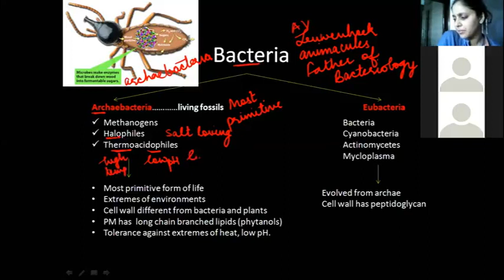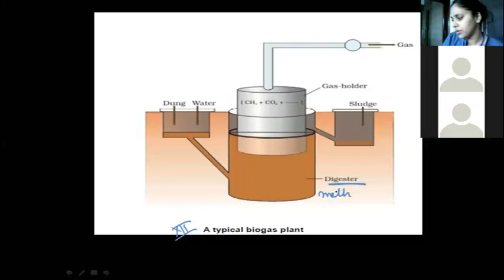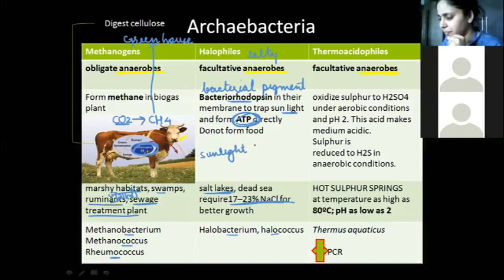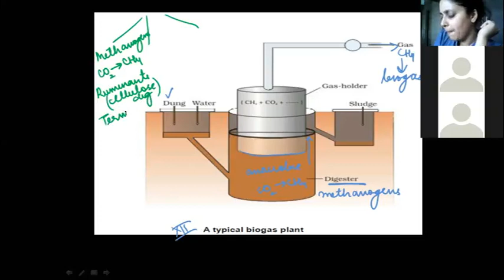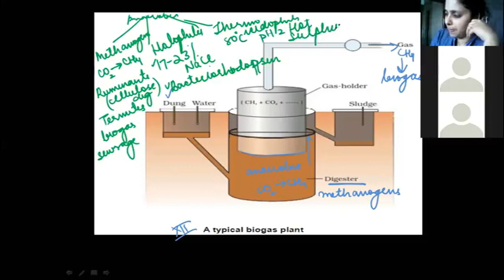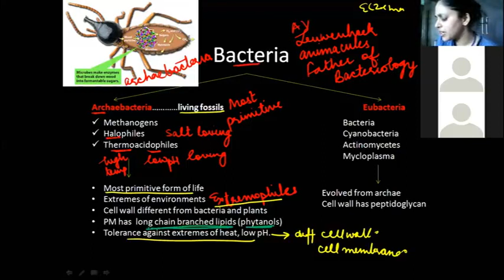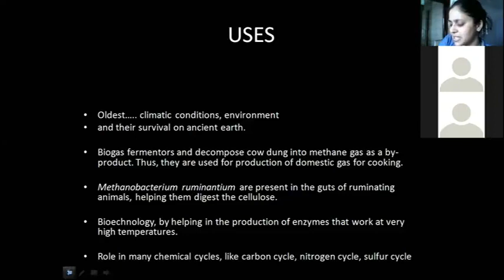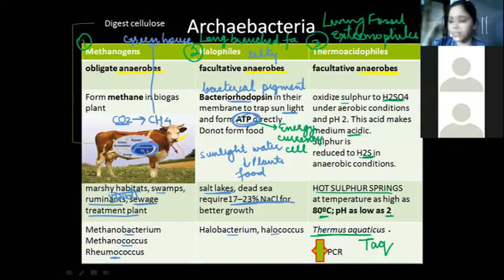BACTERIA BASICS FOR NEET BY DR NEHA (AIIMS)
Phisix classes,